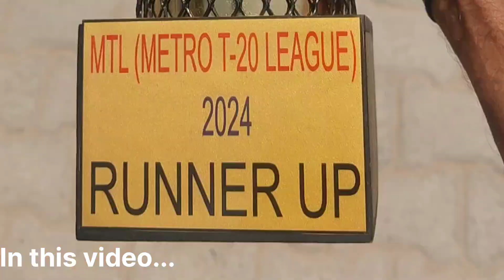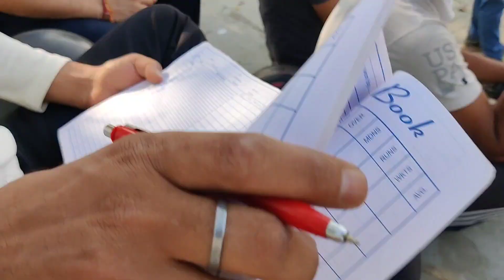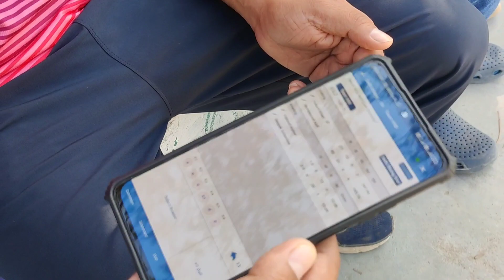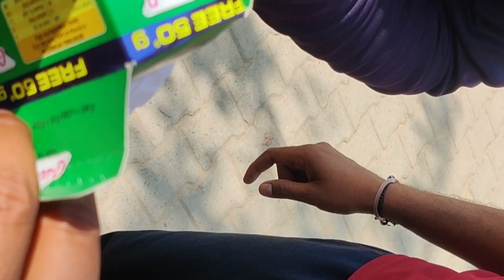Cricket match vlog ||MTL-2024. DRS vs VND Final match Horse race umarapur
Cricket match vlog ||MTL-2024.          DRS vs VND Final match

MTL 2024 match ,final match me ham kaise khele , cricket match kaise khele , cricket match final kaisa hua